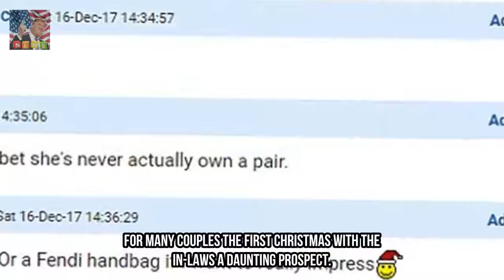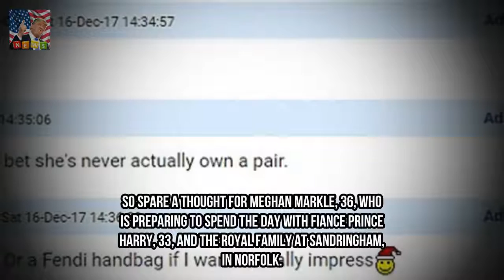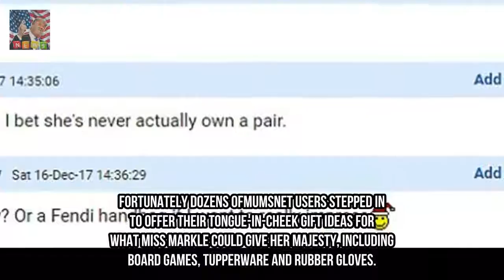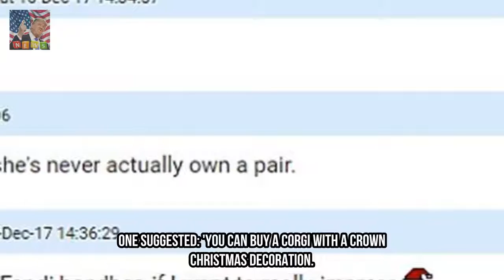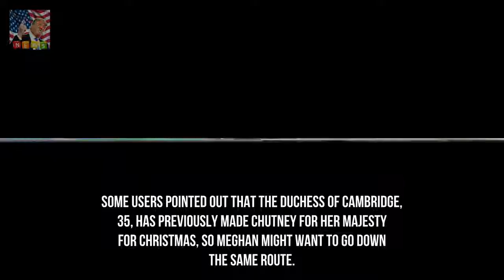What Meghan Markle could give the Queen for Christmas Breaking News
Meghan Markle is spending her first Christmas with the royals at Sandringham Mumsnet users offered joke suggestions for what she could give the Queen A handmade tea cosy Corgi jacket and selection of Tupperware were suggested For many couples the first Christmas with the in-laws a daunting prospect.